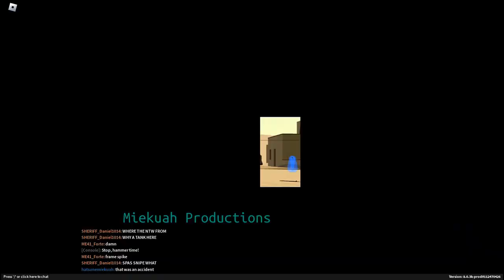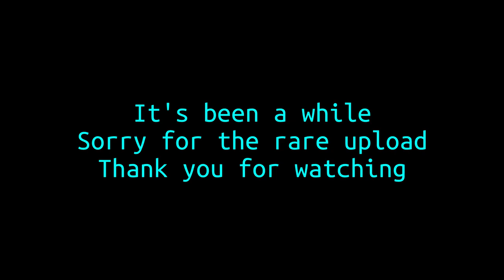Relaxing video of sweaty Phantom Forces gameplay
Title checks out

=== *Please give likes and comments in this video if you wanna make this video into someone else's recommendations.